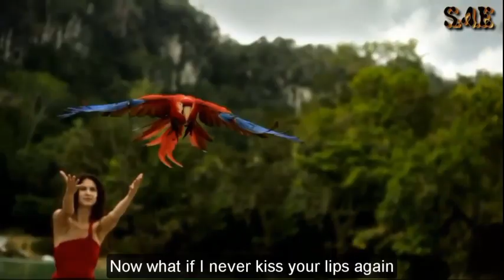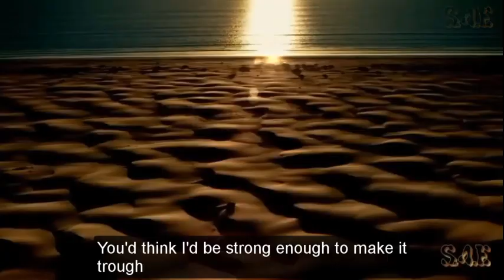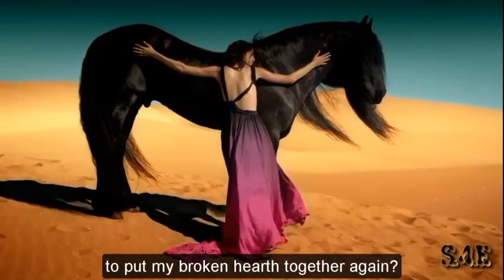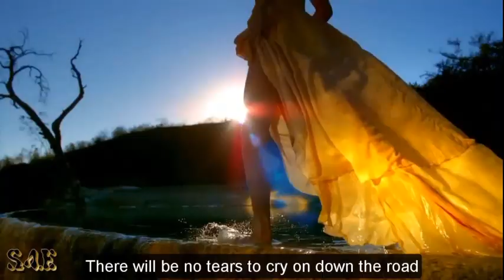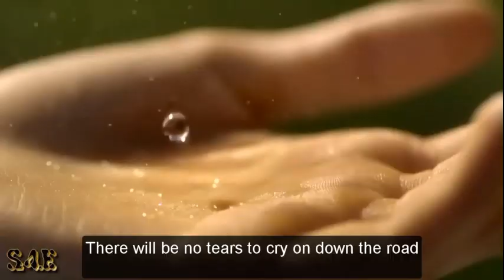Không Phải Lời Tạm Biệt- It's not goodbye- Song by Laura Pausini